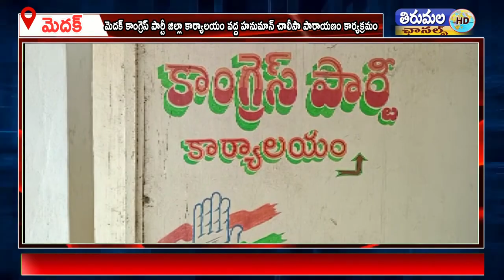మెదక్ కాంగ్రెస్ పార్టీ జిల్లా కార్యాలయం వద్ద హనుమాన్ చాలీసా పారాయణం కార్యక్రమం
కర్ణాటక ఎన్నికల్లో భాగంగా కాంగ్రెస్ మేనిఫెస్టో లో  బజరంగ్దళ్ ను నిషేధిస్తామని పేర్కొనడంతో మెదక్ కాంగ్రెస్ పార్టీ జిల్లా కార్యాలయం వద్ద హనుమాన్ చాలీసా పారాయణం కార్యక్రమం